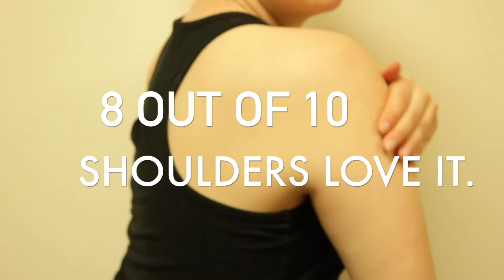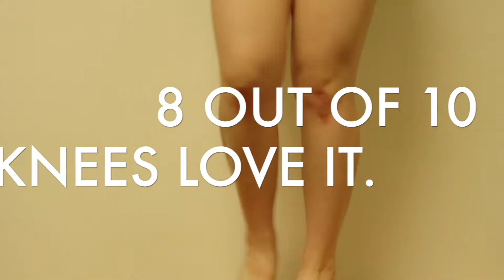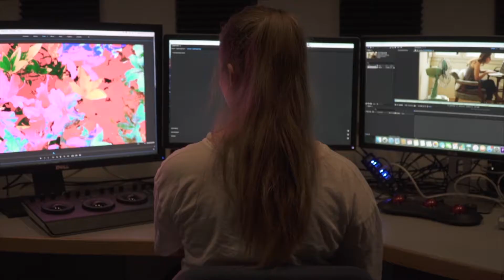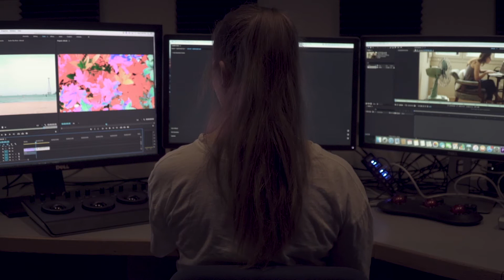Final Promo Videos: Stephanie Huwyler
Final Countdown: Europe